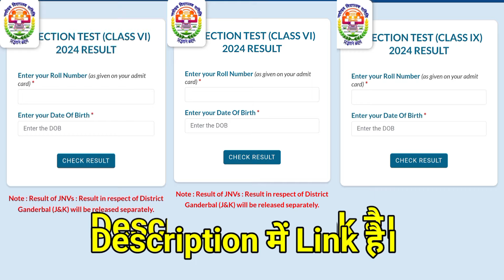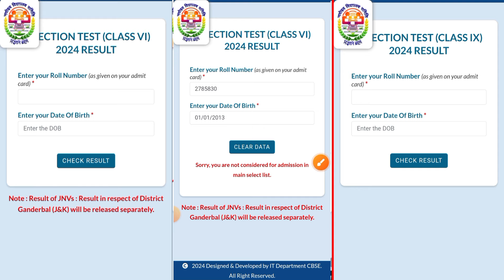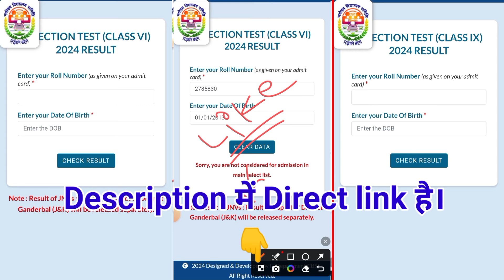Sorry, you are not considered....😥. इसका मतलब आप फैल नहीं हो // navodaya 2nd list kab aayega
🔴 JNV Class 6 Result Direct Link

🔴 JNV Class 9 Result Direct Link

navodaya vidyalaya
navodaya vidyalaya cut off
navodaya vidyalaya 2024 cut off
jawahar navodaya vidyalaya cut off 2024
navodaya vidyalaya cut off marks 2024 class 6
navodaya vidyalaya
navodaya ka form
jnv entrance examnavodaya vidyalaya guess paper
navodaya vidyalaya live
navodaya
navodaya vidyalaya coaching
navodaya live
navodaya result 2023 class
navodaya vidyalaya
jnv result 2023 class 6 waiting listnavodaya vidyalaya entrance exam
navodaya vidyalaya
navodaya vidyalaya entrance exam class 6 answer key 2024
navodaya vidyalaya answer key 2024 class 6